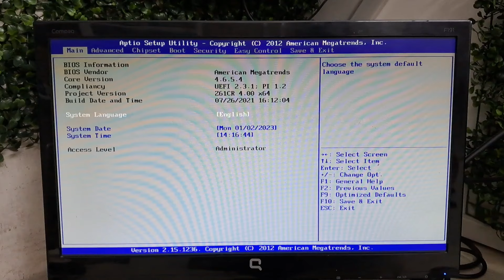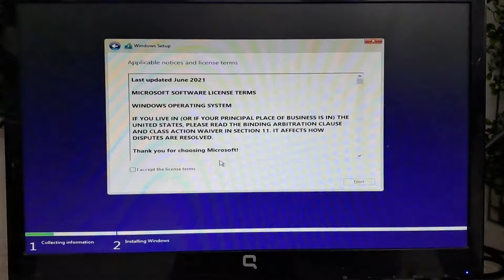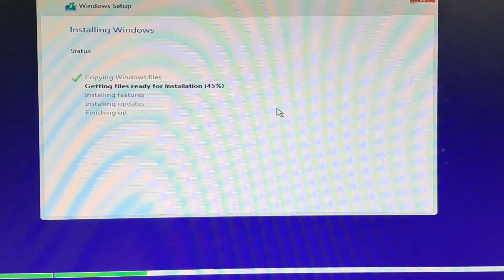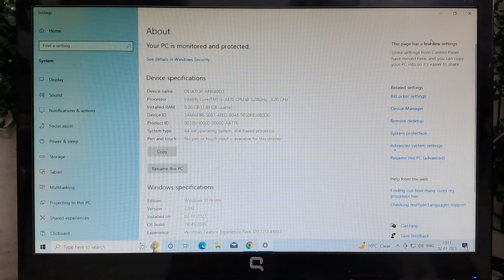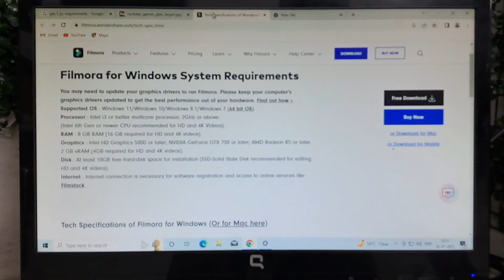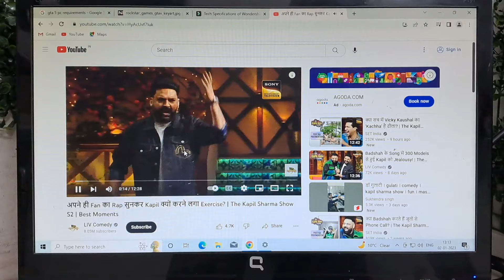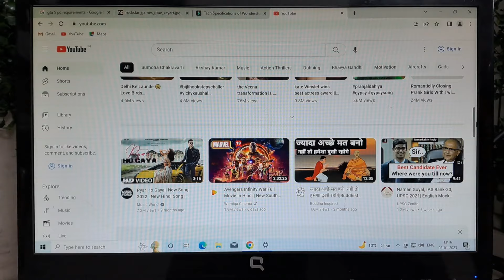10k Gaming Pc Build 2023 😲🔥 | Best Pc Build In 10k With Core i5 | New Pc Build Under10000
Zebronics H61 Motherboard
Intel Core i5 3470 Processor
Intel CPU Fan
8GB DDR3 Desktop RAM
SataSSD 256GB
Power Supply SMPS
Cabinet for Pc

Online Shopping
My Gadget

Samsung Galaxy M33 5G 8GB, 128GB Storage

iQOO Z3 5G 8GB RAM, 256GB Storage

Boya BY-M1 Pro Noise cancellation Microphone with 20ft Audio Cable

DIGITEK Platinum (DPTR 890 VD)

build gaming pc 2023
10k gaming pc
build pc in under 10k
best pc in under 10k
10k i5 pc build
build gaming pc in 10k
i5 build in 10k
Best Pc Build In 10k With Core i5
new pc build under 10000
under 10k new pc build
best under 10k gaming pc
new part pc build
gaming pc build with new part
i5 pc build 10k me